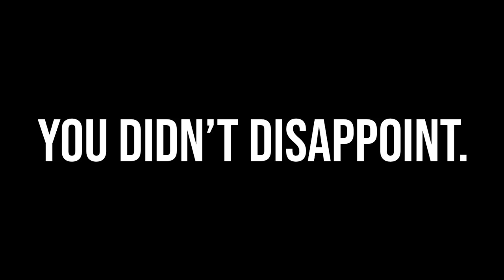Q&A Flat Cap Bus Driver answers your questions! 🚌🚦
What a great start to the New Year! No better way to enter into 2020 than finding out all my personal life.
This video has been a great one to film and edit. It's taken a lot longer than expected as this was meant to be up yesterday however its better late than never (bus drivers are always late)

As always thank you greatly for the support it means the world to me and if I can ever help with any bus driving related questions please fire them below or on my instagram @theflatcapbusdriver

If you like bus driving then don’t forger to check out my bus driver friends below 🚌

Check out some other bus drivers on youtube.